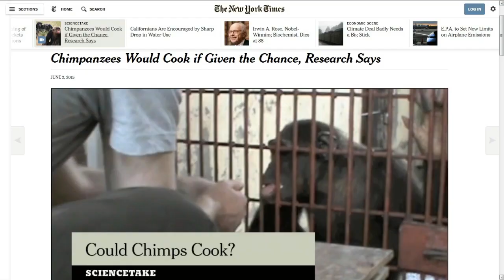TDD report for June 06, 2015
from NT8
Harley Davidson Livewire Electric Motorcycle

from Chris P.